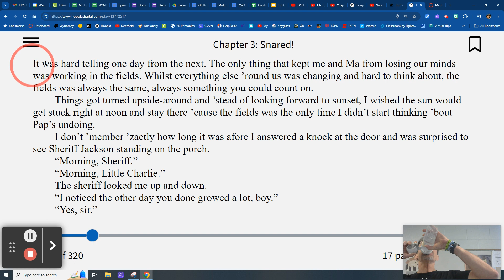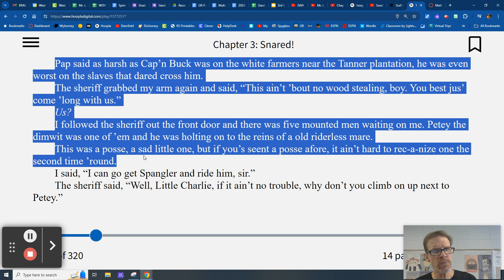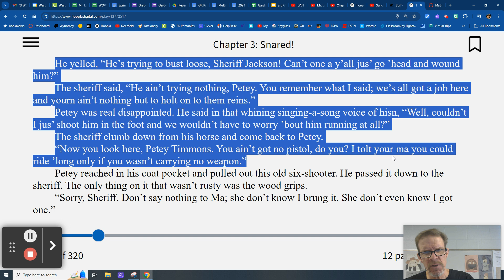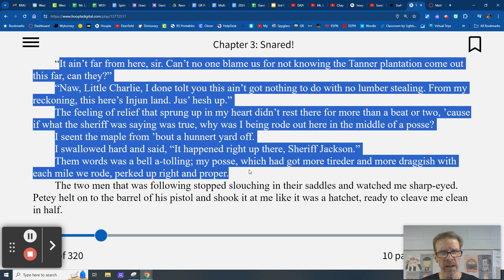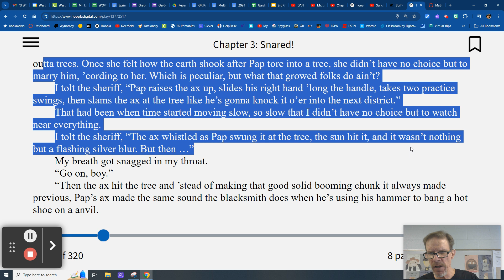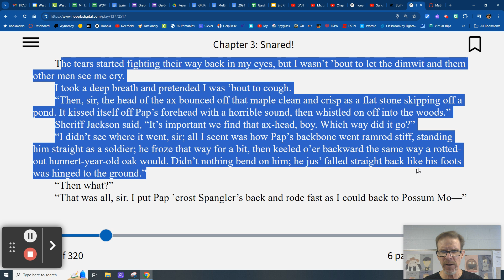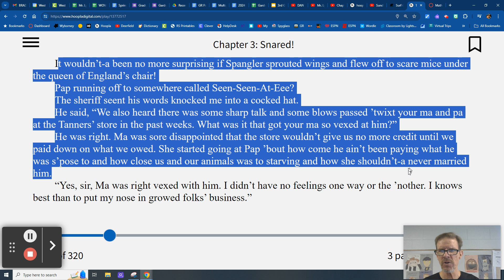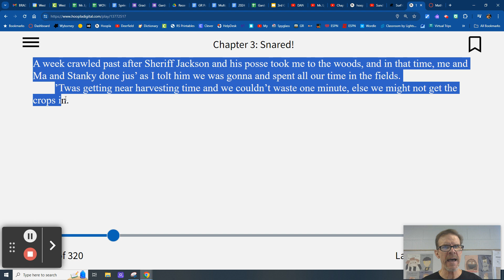The Journey of Little Charlie, by Christopher Paul Curtis - Ch. 3 - Snared!